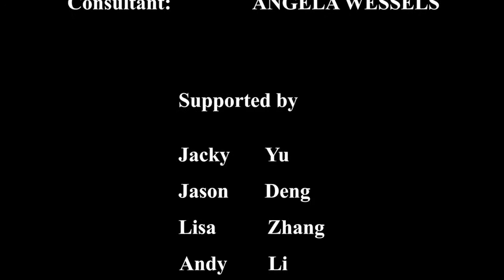汉语·回hui头tou聊liao